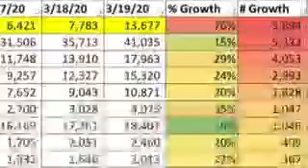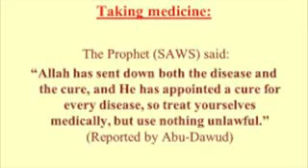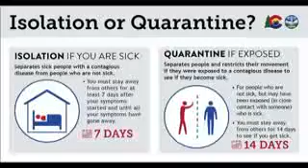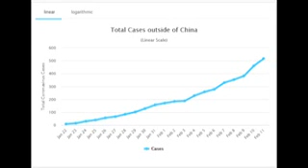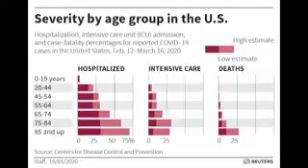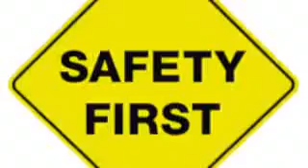CORONA VIRUS INFECTION - AN OVERVIEW கொரோனா வைரஸ் விழிப்புணர்வு பதிவு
டாக்டர் மசூத் பாஷா அவர்கள் கொரோனா வைரஸ் குறித்த விழிப்புணர்வு காணொளியில் கொரோனா தொற்றுநோய் குறித்த விபரங்களையும், அதை எவ்வாறு தடுக்கலாம் என்ற விபரங்களையும் தெளிவாக விளக்குகின்றார்.